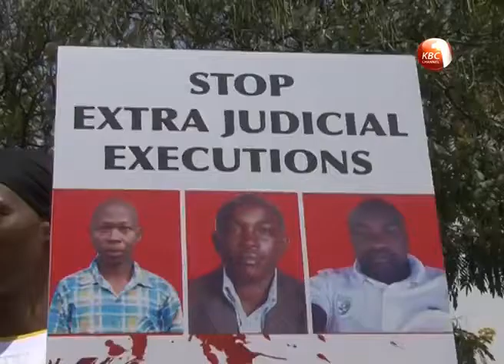Civil society, lawyers in demos over Willie Kimani murder